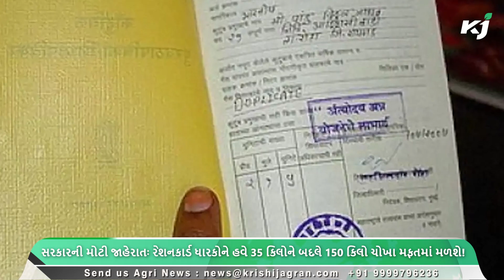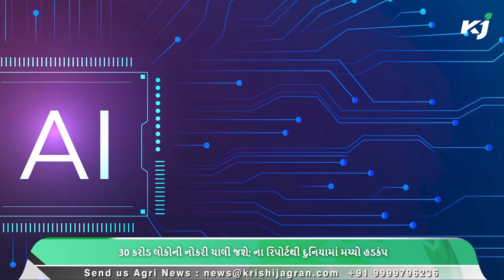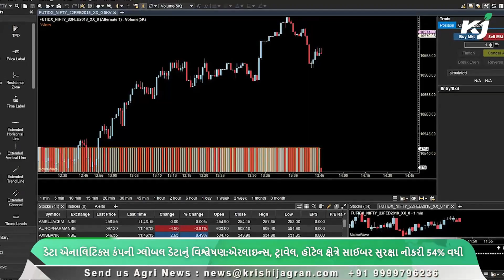એગ્રીસાયન્સ લિમિટેડ એ દાયકાઓથી કૃષિ ક્ષેત્રે કાર્યરત કંપનીને એવોર્ડ થી સન્માનિત કરવા માં આવ્યા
1 સરકારની મોટી જાહેરાતઃ રેશનકાર્ડ ધારકોને હવે 35 કિલોને બદલે 150 કિલો ચોખા મફતમાં મળશે!

2 બિહારના યુવાનો માટે સારા સમાચાર, 7808 પોલીસ પોસ્ટ પર ભરતી થશે

3 કૃષિ વિકાસમાં યોગદાન આપતી કંપની ભારત સર્ટીસ એગ્રીસાયન્સ લિમિટેડ વિશે જાણો

4 મધ્યપ્રદેશમાં ચણાની ખરીદી મર્યાદામાં વધારો, સરકાર એક જ વારમાં ખેડૂતો પાસેથી 40 ક્વિન્ટલ ખરીદશે

5 30 કરોડ લોકોની નોકરી ચાલી જશે', Goldman Sachsના રિપોર્ટથી દુનિયામાં મચ્યો હડકંપ

6 રાજસ્થાને દૂધ અને ઊન ઉત્પાદનમાં ઇતિહાસ રચ્યો, નંબર-1 બન્યું

7 ભૂકંપ બાદ તૂર્કિયેમાંથી સફરજનની નિકાસ ઠપ:પડોશી દેશોમાં કાશ્મીરી સફરજનની માગ વધી, રોજ 10 ટ્રક ભરીને જાય છે

8 1930માં વંથલીમાં જન્મેલી કેસર કેરીનું જિયોગ્રાફિક ઇન્ડિકેશન કરાયું,

9 ડેટા એનાલિટિક્સ કંપની ગ્લોબલ ડેટાનું વિશ્લેષણ:એરલાઇન્સ, ટ્રાવેલ, હોટેલ ક્ષેત્રે સાઈબર સુરક્ષા નોકરી 54% વધી

10 ઉસ્માનાબાદી બકરી પાલનથી ખેડૂતો બની શકે છે સમૃદ્ધ, જાણો શું છે તેની ખાસિયત